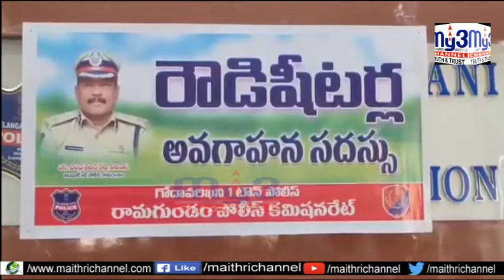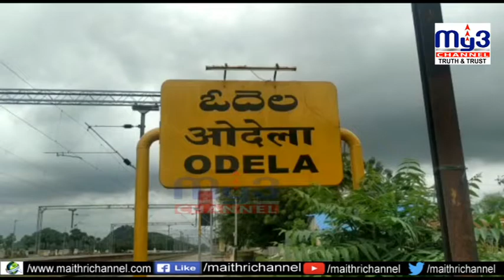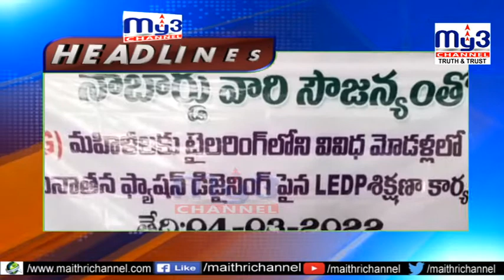MY3 NEWS 18-03-2022 7pm